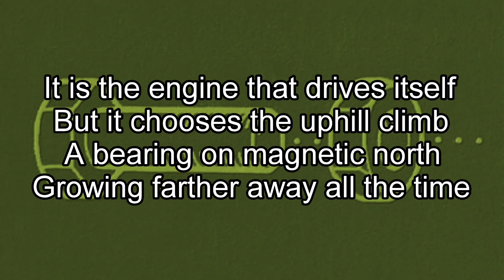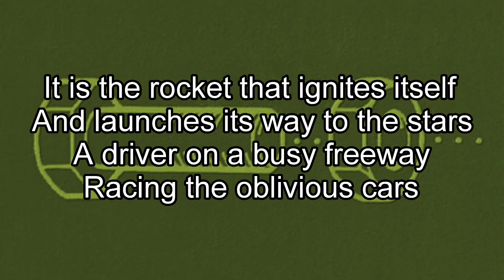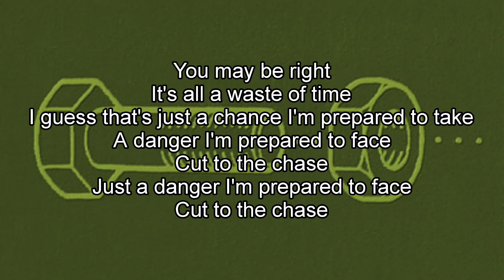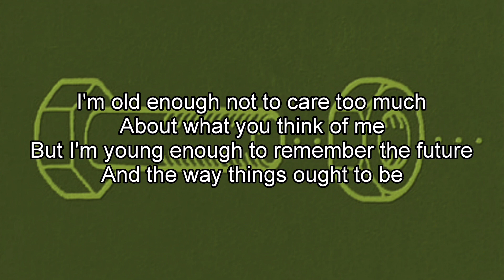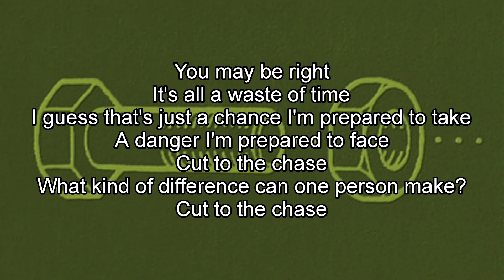RUSH - Cut To The Chase (Lyric Video)